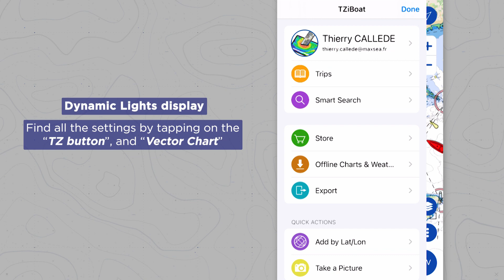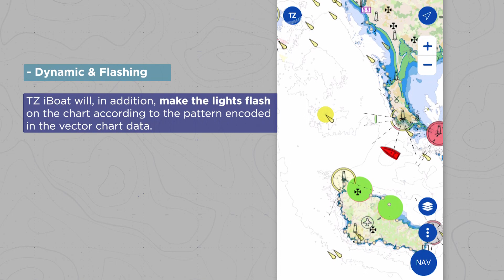TZ iBoat - 5: Dynamic Lights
Have you tried the Dynamic Lights feature on TZ iBoat?

Dynamic Lights uses surrounding Navaids and topographical information to give you a more accurate sense of positioning. It works especially well at night, or murky conditions where it can often be difficult to find your bearings.